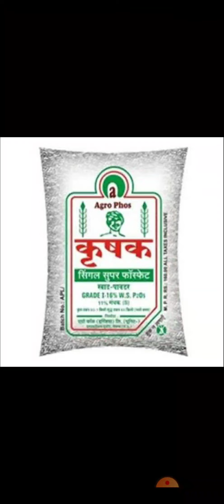प्याज की फसल लगाने से पहले खेत की तैयारी एवं कुछ सावधानियां onion farmer..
नमस्कार दोस्तों एवं किसान साथियों
दोस्तों वीडियो में प्याज लगाने से पहले कौन-कौन सी सावधानी रखनी चाहिए ,
onianfarmig _plantation
प्याज _की _खेती _कैसे _करें